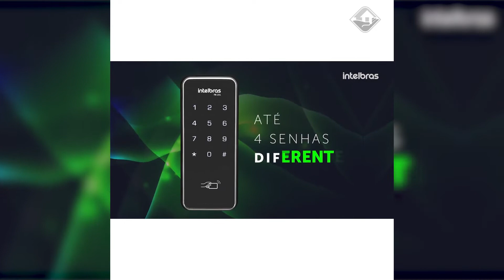FECHADURA ELETRÔNICA BOA E BARATA - INTELBRAS FR201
Você vive esquecendo suas chaves por aí? Então confira essa dica de vendedor de hoje 🤩

A Fechadura Touch Screen Intelbras FR201 PT de sobrepor possui como métodos de identificação senha numérica, através de um teclado de 12 teclas, e chaveiro de proximidade. Sua alimentação é feita por 4 pilhas AA com durabilidade de 1 ano.

🔸 Lembrou de alguém que vai gostar de assistir os vídeos? Compartilhe com ela!